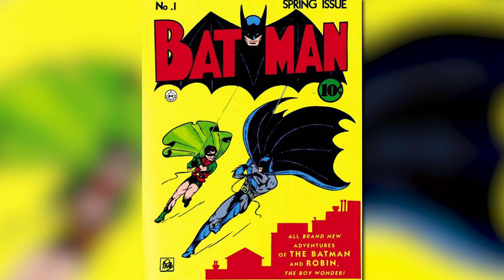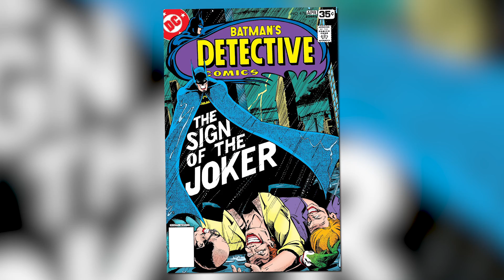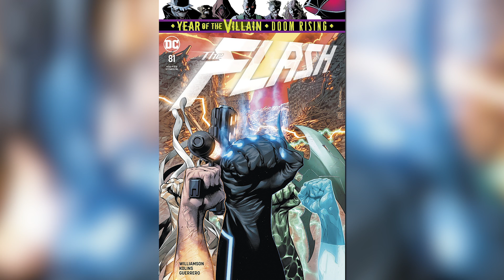Top 10 Joker Comics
In today's Villains Month episode, we give you our Top 10 comic book Joker stories of all time. We also announce the official premiere date for Variant: The Podcast!